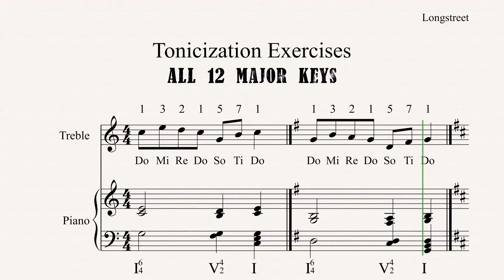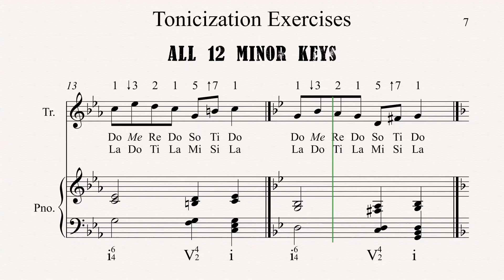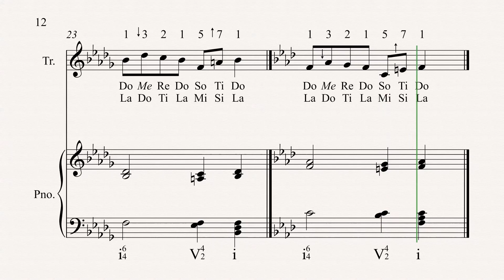Tonicization Exercises Video